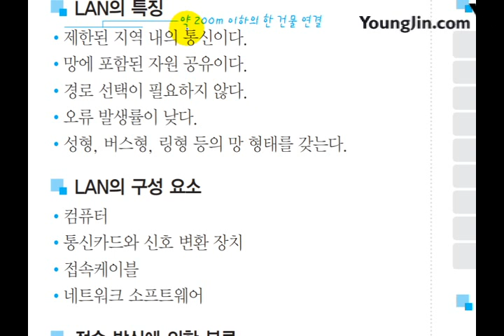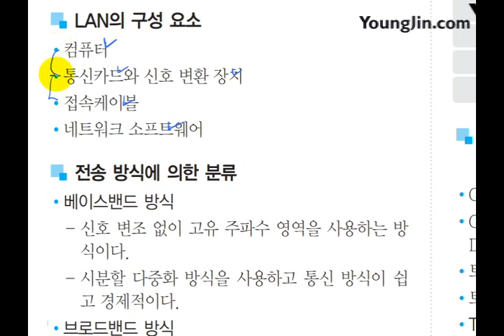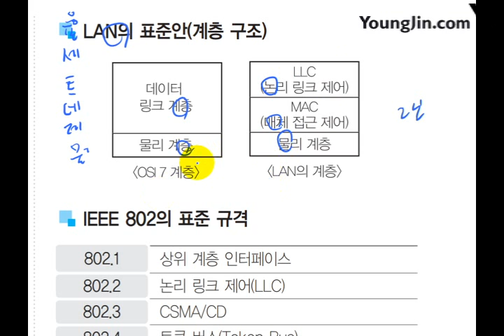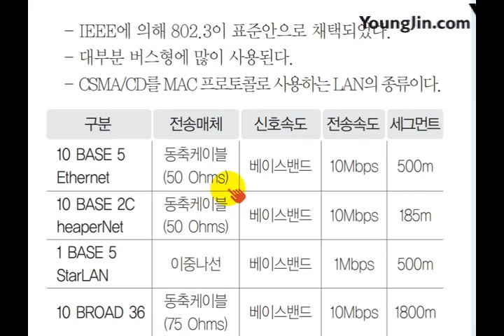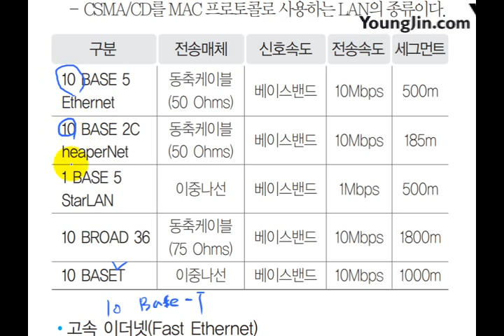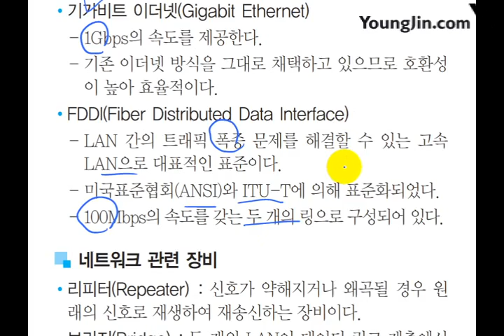[사무자동화산업기사 필기] LAN(Local Area Network, 근거리 통신망)